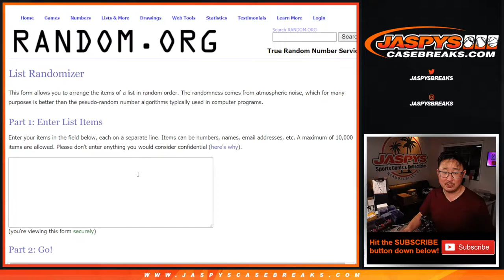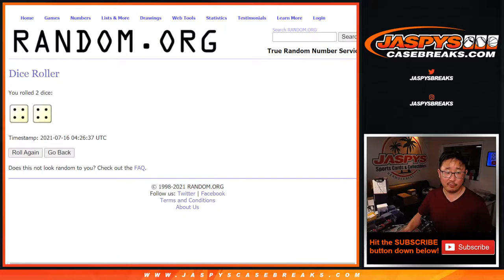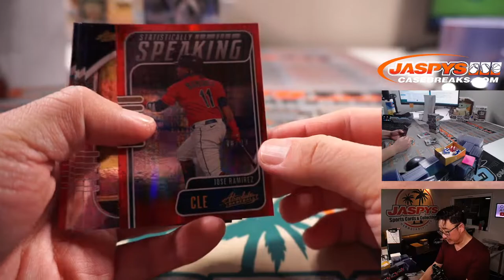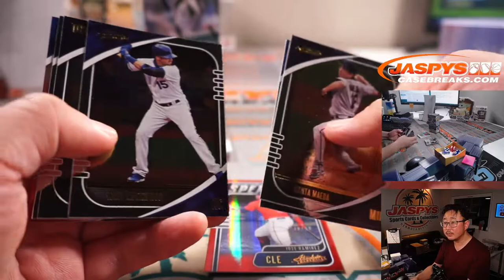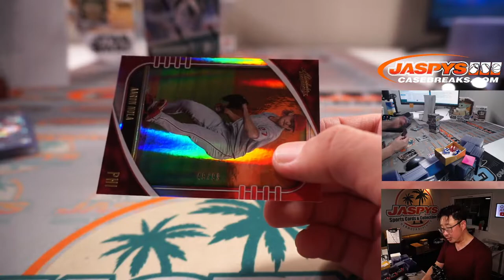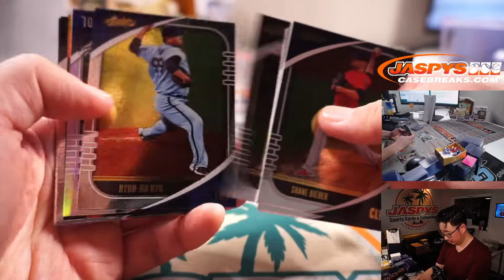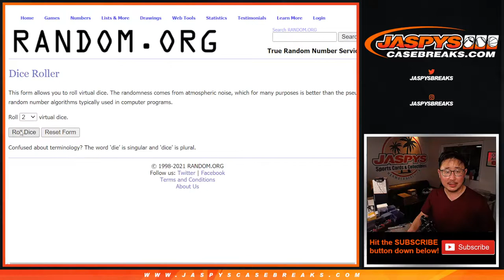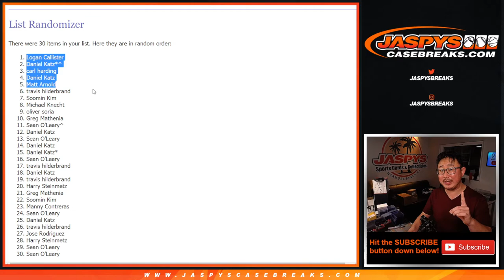Th, 07.15.15 // 2021 ABSOLUTE 2-BOX BREAK #2 *RT*